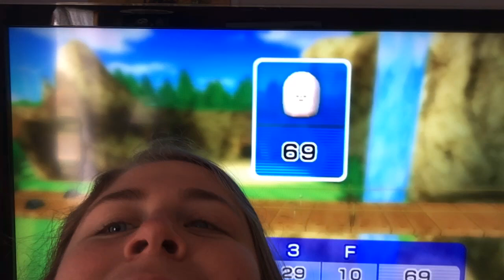69 Subscriber Special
Couldn’t miss this one